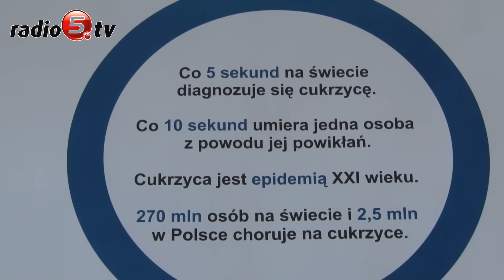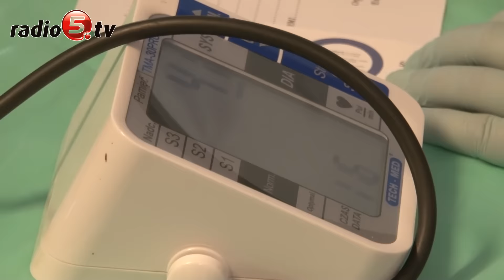Odżywianie może uchronić przed cukrzycą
Bezpłatne badania, konsultacje z fachowcami i szkolenia z zakresu technik podawania insuliny - tak wyglądały suwalskie obchody Światowego Dnia Walki z Cukrzycą. Już po raz szósty do miejscowego Aquaparku mieszkańców regionu zaprosili Ewa i Karol Korneluk. O tym, że badania i profilaktyka jest niezwykle potrzebna zapewniała diabetolog Ewa Korneluk. - Co 10 sekund na świecie z powodu powikłań cukrzycowych umiera bowiem jedna osoba, a wzrost zachorowalności jest ogromny - dodaje. Światowy Dzień Walki z Cukrzycą został ustanowiony w 1991 roku przez Międzynarodową Federację do spraw Cukrzycy oraz Światową Organizację Zdrowia. Od tego czasu zyskał popularność i dziś łączy miliony ludzi na całym świecie, w tym liderów opinii, lekarzy, media, pacjentów z cukrzycą i opinię publiczną. Nieleczona lub źle leczona cukrzyca prowadzi do poważnych powikłań, jak zawały, udary, niewydolność nerek, amputacje nóg i utrata wzroku.